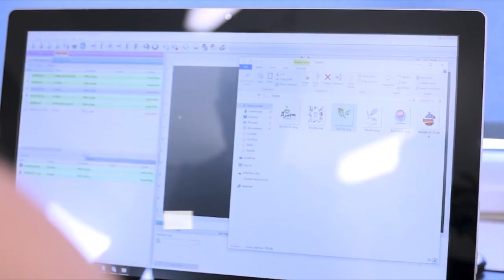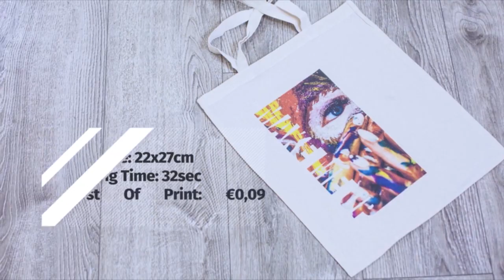Direct to Garment Printing on Tote Bags - Texjet DTG Printer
Printing on tote bags: The solution is in DTG technology.
Texjet DTG Printer from Polyprint offers innovative digital solutions for printing directly on organic tote bags, made from materials like cotton and burlap.
As the need for small and frequent orders usually prevails, Polyprint’s direct-to-garment TexJet® printers are the solution to the problem of printing small quantities. You can now get a high resolution print of logos, photos and all kinds of messages directly from digital files, without worrying about the number of colours to print and, most significantly, at a particularly low print cost.